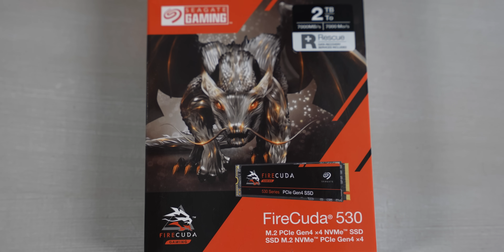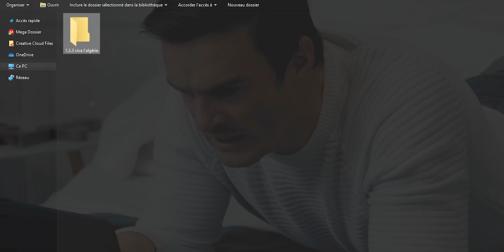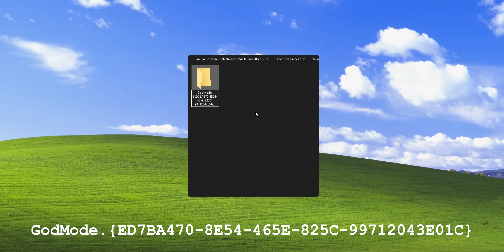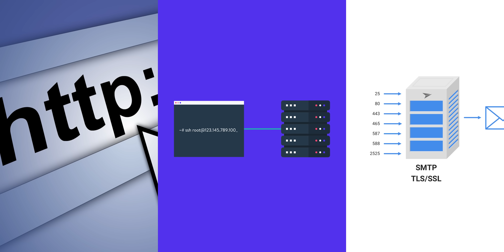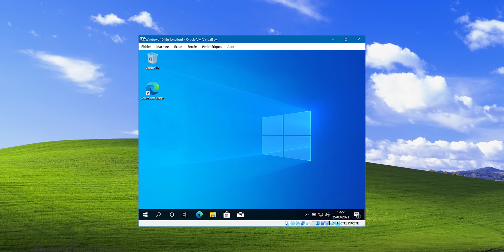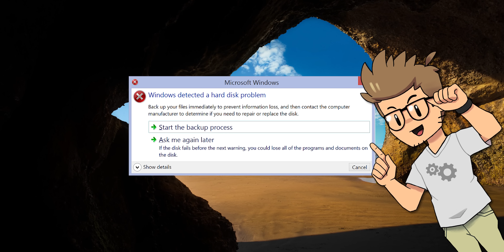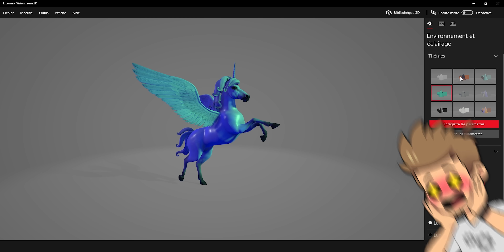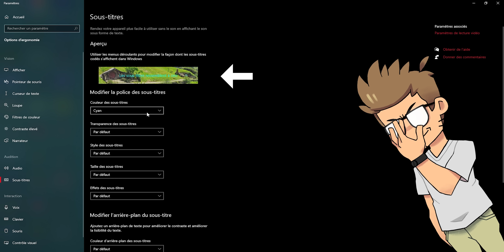9 SECRETS SUR TON PC 💻🤫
Vous avez un PC ou un Mac ? Aujourd'hui, je vous montre pleins de secrets dessus, qui vont vous changer la vie !

Vidéo en partenariat avec Seagate, merci à eux !